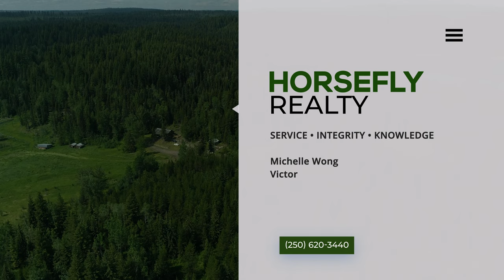Hay Creeks Timber & Loghome on 149.45ac - 5351 Horsefly Road, Horsefly BC (4K)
MLS®R2704877. Incredible value! PASTURES. CREEKS. TIMBER. 149.45 acres with spectacular views, 3 sides crown land and access to Abbott Lake! Partially fenced & partially in the ALR, this sunny property is a delight for hobby-farming or homesteading.

The log home is set up for its views & privacy. Main floor features 17' vaulted ceiling, 42-ft sundeck, spacious living room, open kitchen & dining, large master, laundry & full bath. Upstairs are 2 loft bedrooms & 2nd bath with a lovely soaker tub. Attached 43x33 workshop in basement.
Wood-electric furnace (May 2022 ducting) provide reliable heat yr round. Connected to BC Hydro (200Amp), Telus phone & cable, water from creek w/ licence and septic lagoon.

Hay fields produced 80 round bales X1000lb this year. Timber on North section. Creeks on the property offer potential for hydro-electric option.

Sold with farm equipment (2 tractors w/ accessories & loader), many workshop power tools, furniture and decor. Paved road access. RA zoning permits 2nd dwelling & variety of uses. Two additional home sites with hookups to choose from. This is an AMAZING package.

Listing Agents:  VICTOR KHONG  & MICHELLE WONG  – Horsefly Realty

SERVICE • INTEGRITY • KNOWLEDGE

Horsefly Realty offers Professionals Real Estate Service for Williams Lake and surrounding communities, e.g. Horsefly, 150 Mile House, Big Lake, Likely...

Horsefly Realty
Box 267, Horsefly, BC V0L 1L0